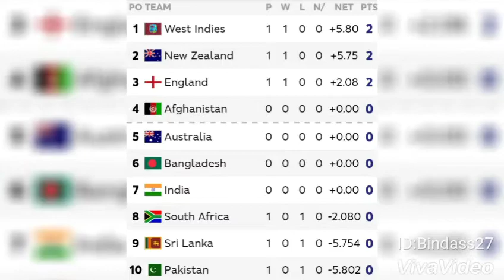New Zealand won by 10 wickets | Matt Henry & Lockie Ferguson 3 wickets | Guptill & Munro 50* | WC'19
New Zealand vs Sri Lanka Match.3 at Cardiff

📛New Zealand win the toos & bowl first in Cardiff

📛Sri Lanka in trouble early on at Cardiff Henry takes three wickets

📛New Zealand bowl Sri Lanka out for 136, Matt Henry & Lockie Ferguson both taking three wickets

📛Guptill & Munro both pass 50 as New Zealand coast towards victory